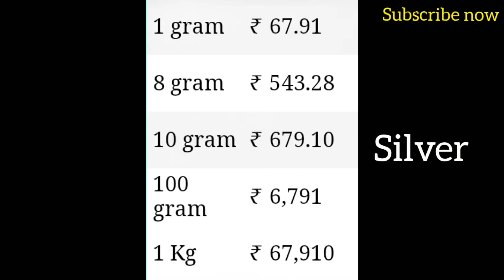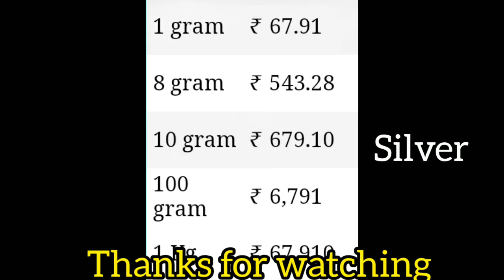Today gold rate14/9/2020|||హైదరాబాద్ బంగారం వెండి ధరలు